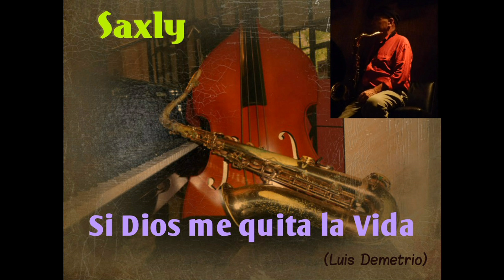SAXLY Si dios me quita la vida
SAXLY
Si dios me quita la vida
31  Aout 2020